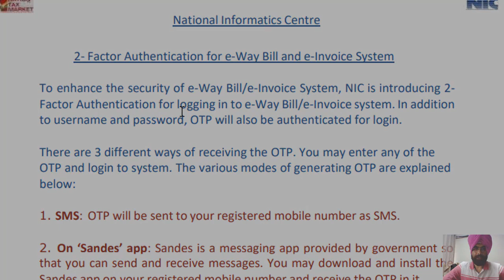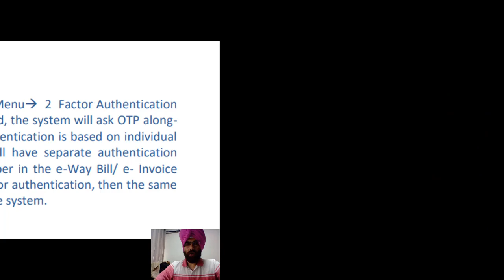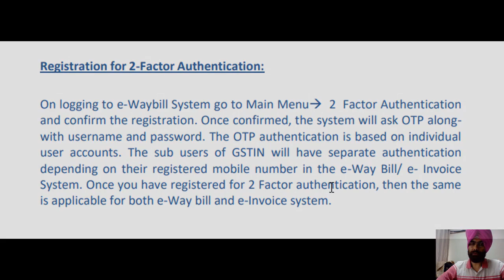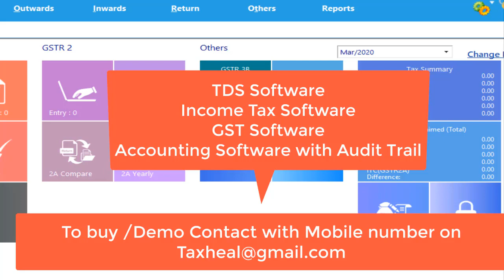New Change in GST Eway bill I CA Satbir Singh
eWAY Bill 2 Factor Authentication mandatory from 15/07/2023 if AATO above 100cr.